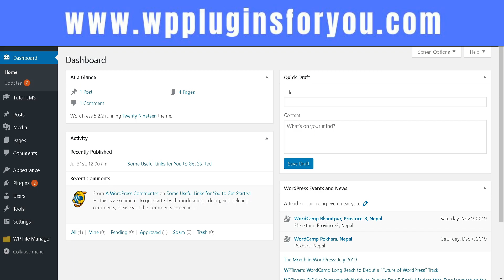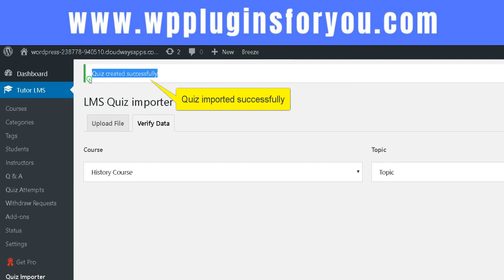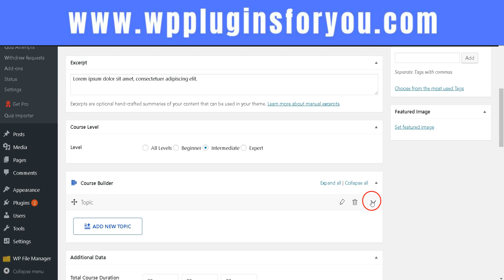Tutor LMS Quiz Importer Through CSV or EXCEL - True/False Quiz Import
True False type quiz on TutorLMS directly from CSV or Excel. But please be careful when using excel file, because the words TRUE and FALSE are reserved for excel programming. it is better you use CSV form for importing True/False type quiz to TutorLMS.